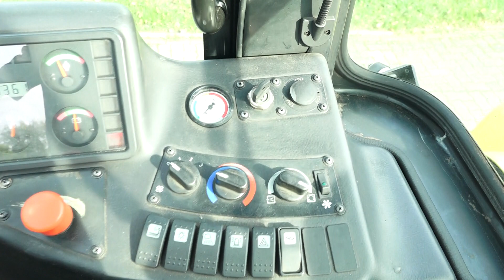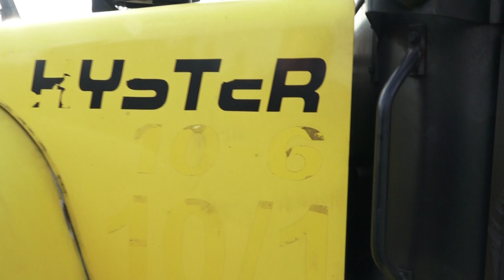D3719 = 10.000kg used Hyster H10XMS-6 heavy duty forklift from 2012